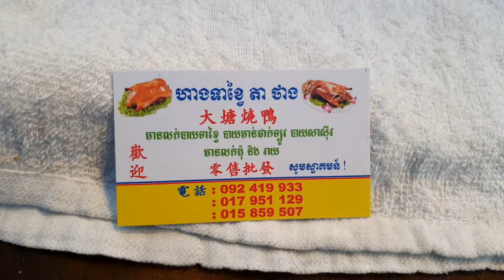Very Popular Crispy Roast Pork Belly, Roast Ducks And Braised Pork - Cambodia Street Food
May you are very tied after full day work.

Now I want to show you about Very Popular Crispy Roast Pork Belly, Roast Ducks And Braised Pork - Cambodia Street Food

I hope you will enjoy with this video.

Location: Chbar Ampov Market, Phnom Penh
Start time: 4pm
Price: Start from 10000Real (2.5USD)